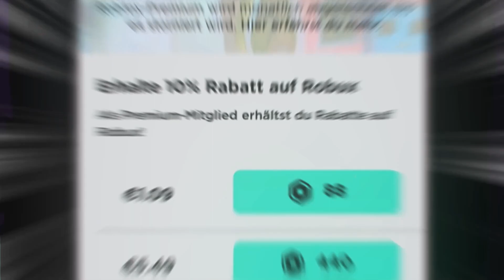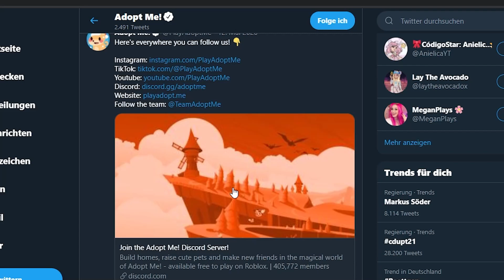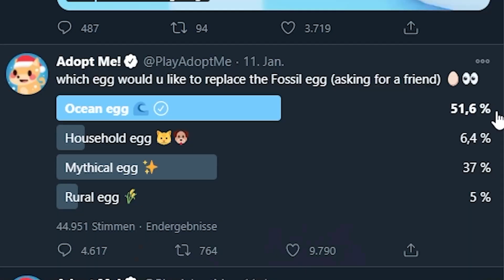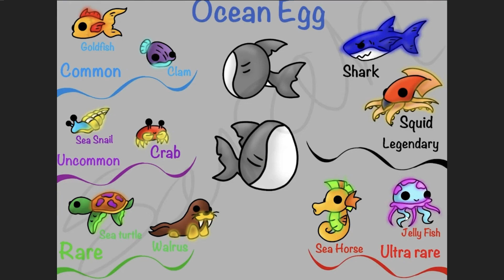Welche Pets könnten ins NEUE Ocean Egg kommen?| Roblox/Deutsch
In diesem Video zeige ich dir Pet Ideen die im Ocean Egg in Adopt Me kommen könnten!
🌈Roblox Gruppe (Roblox Shop) ¹